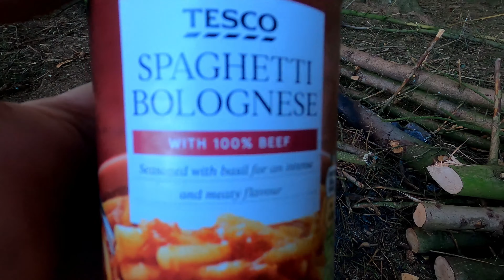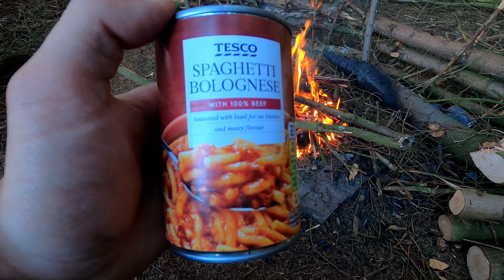Solo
Today I embark on a small adventure in the woods in the Pennines. It is very early spring and this video follows the last as it has been in production for a while. I hope you enjoy it.